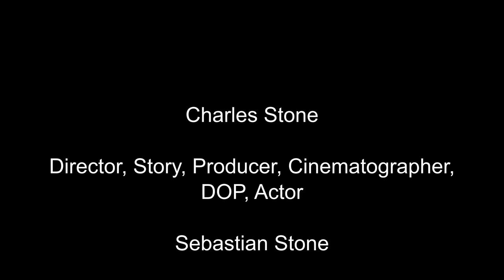Ladybird Hotel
How to make a Ladybird hotel